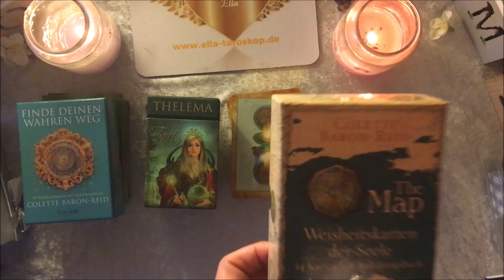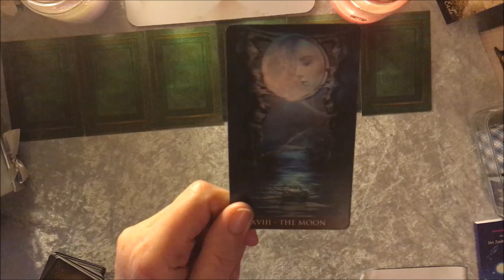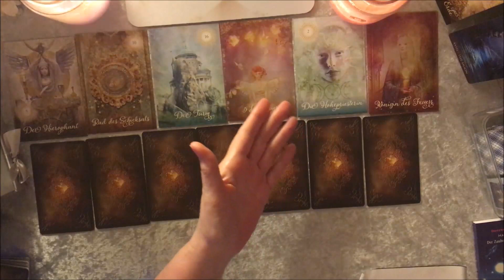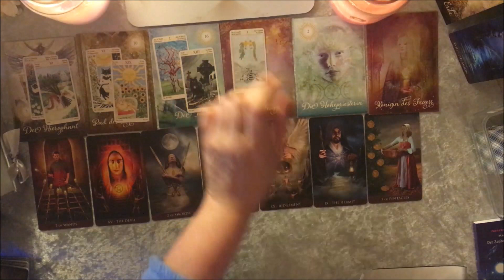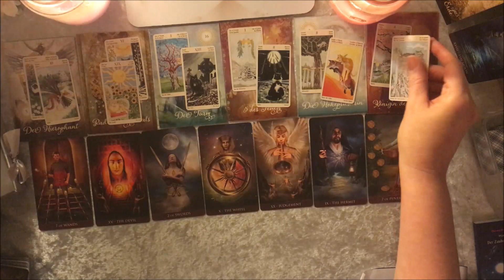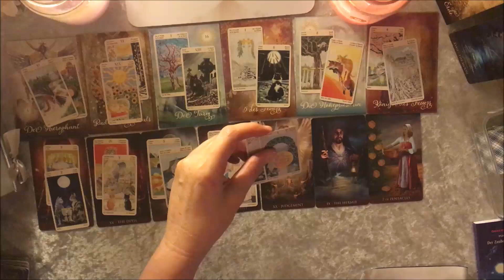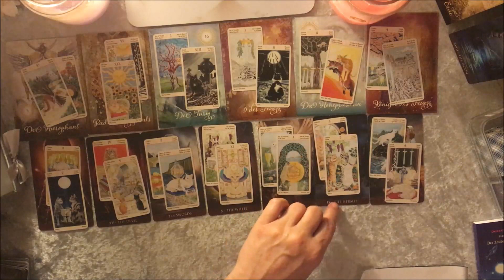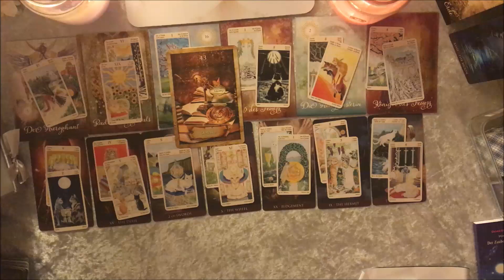Taroskop Steinbock 17.-23.06.2019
🙄 Fragen und persönliche Legungen unter
🎁 Vielen Dank für geschenkte Musik von